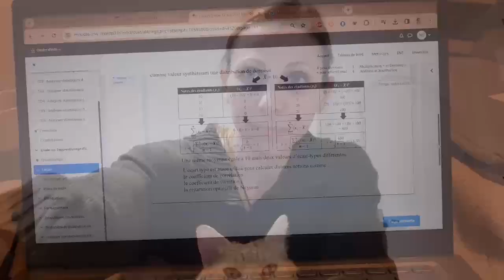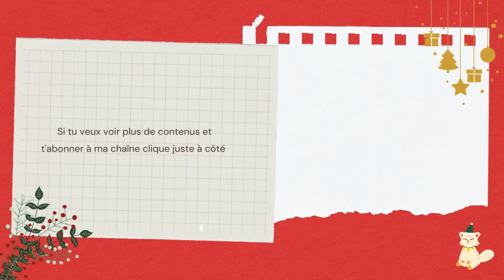VLOGMAS 2023 - N°13